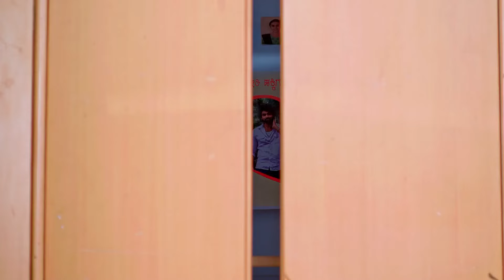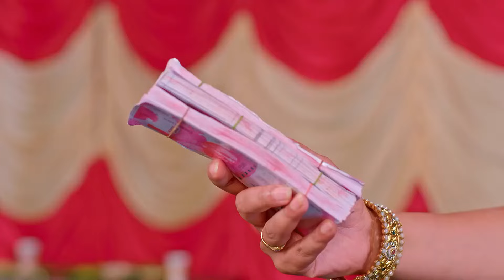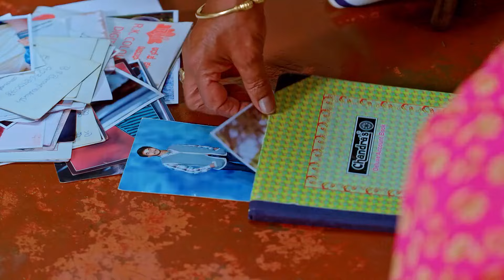Puttakkana Makkalu - 14 - 18 November, 2022 - Week In Short - Kannada TV Show - Zee Kannada